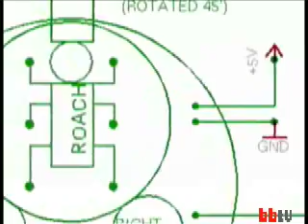RoachBot/Lonely Robot (Boing Boing tv)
Roboticist Garnet Hertz describes his cockroach-controlled robot in this episode of Boing Boing tv (tv.boingboing.net).